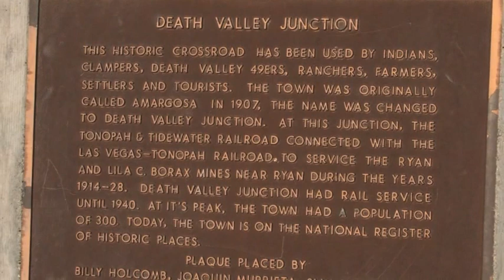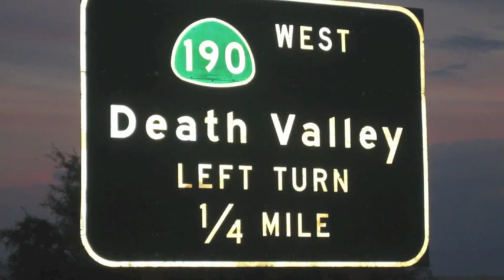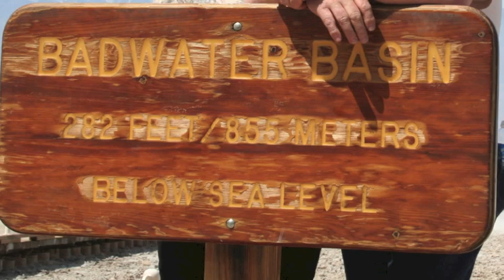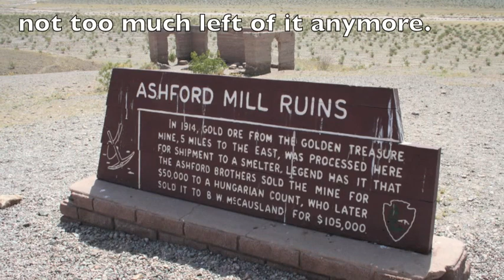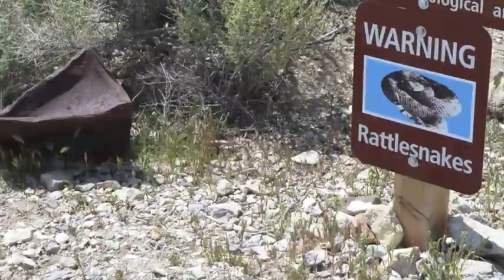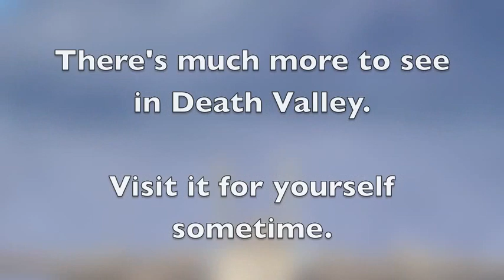A Trip to Death Valley Junction, CA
First-eye visit to Death Valley Junction, and other areas of interest within and near Death Valley Ca.